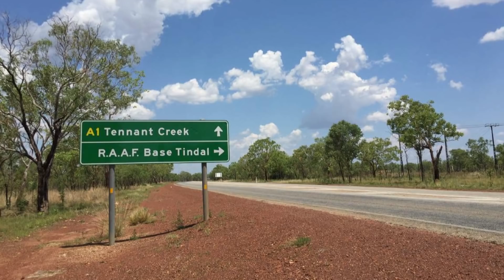Thời Sự Nước Úc - 06/07/2020 Nhà Báo Lưu Dân